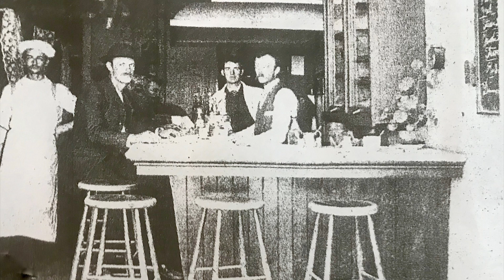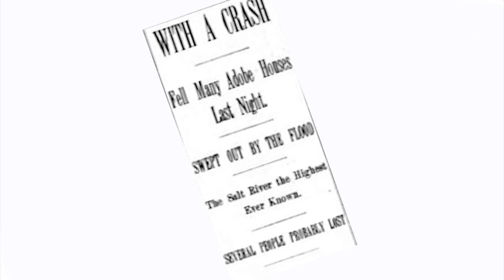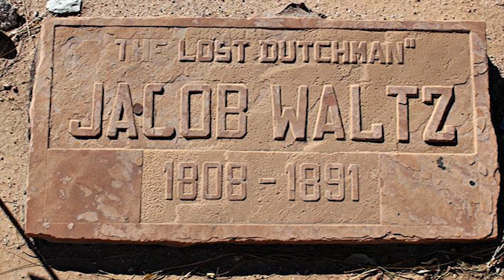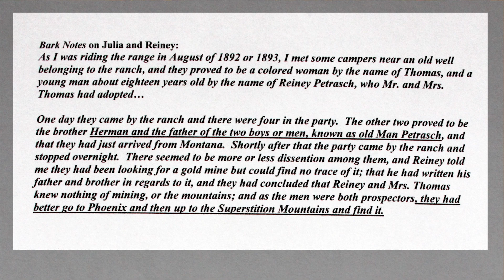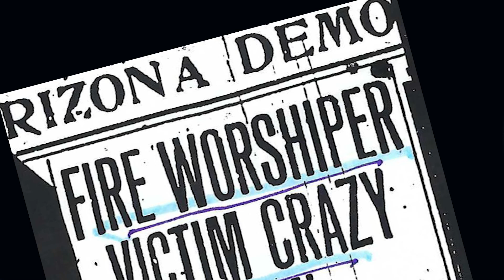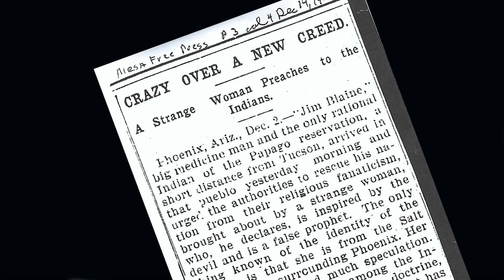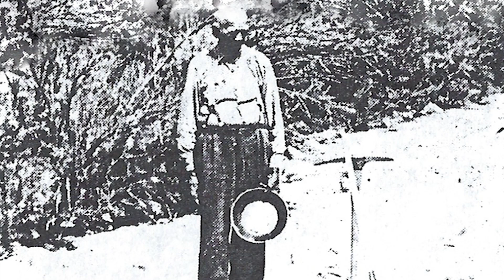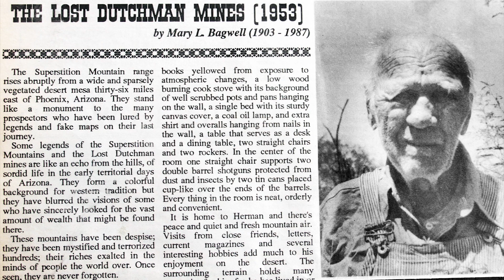The First Dutch Hunters the Search for the Lost Dutchman's Gold | Jack San Felice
Dive into the mysterious origins of the Lost Dutchman Mine legend! Join historian Jack San Felice as he uncovers the gripping tale of Julia Thomas and the Petrasch Family—the first treasure hunters who embarked on a desperate search for Jacob Waltz's hidden gold after his death. Their journey fueled one of Arizona's most enduring legends, but it ended in heartbreaking failure. Discover the true story behind the myth and why the Lost Dutchman Mine remains one of the greatest unsolved mysteries of the American West.

Gear used to make this video:

1. Adobe Premier Editing Software
2. Adobe After Effects
3. Abobe Photoshop
4. Westcott Flex Daylight Set
5. Sanken COS-11D Lavalier Mic
6. DJI Mavic 3 Drone
7. Epic GoPro / Action Camera Mount for your Boat
8. Dracast Pro On-Camera Light
9. Dracast Halo Ring Led Light
10. Nikon Z9 Mirrorless Digital Camera
11. Sony PXW-FX9 XDCAM 6K Camera System
12. Quick Release Shoulder Plate
13. The New Pelican Air Travel Cases!
14. Westcott Scrim Jim
15. Sony A7 4k Video and Still Second Camera
16. Go Pro 10